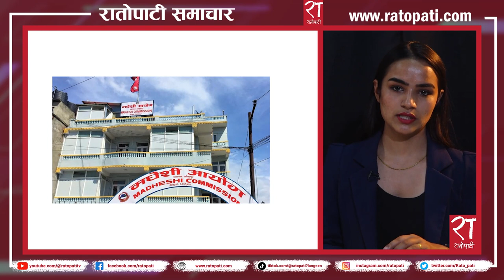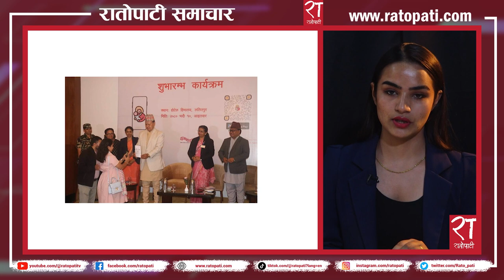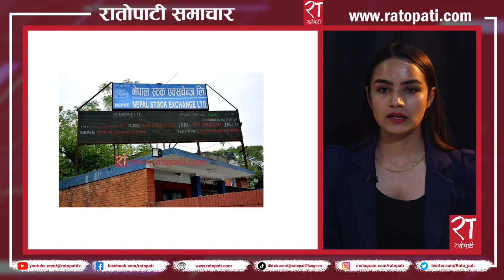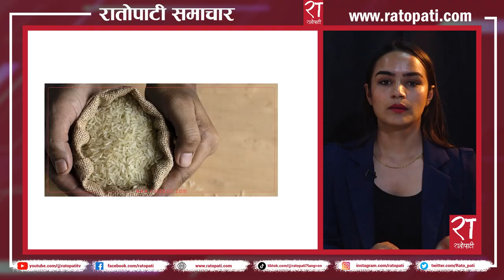रातोपाटी समाचार : १० भदौ २०८० || Ratopati Headlines || August 27 , 2023 || Ratopati TV